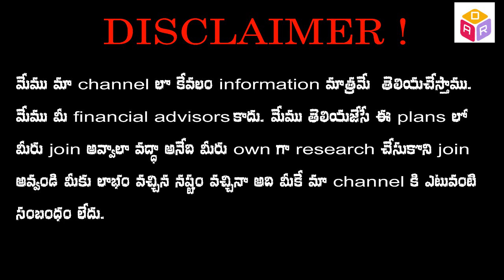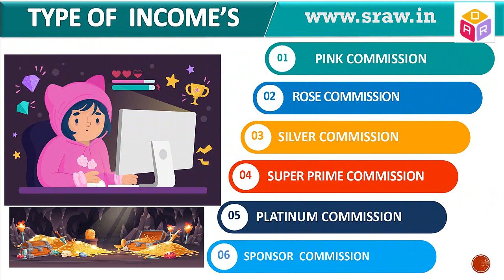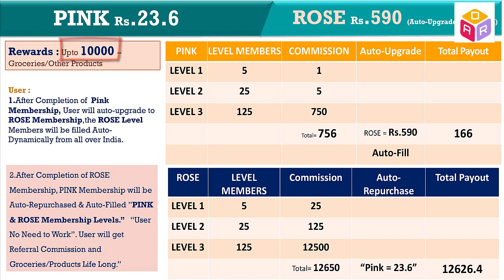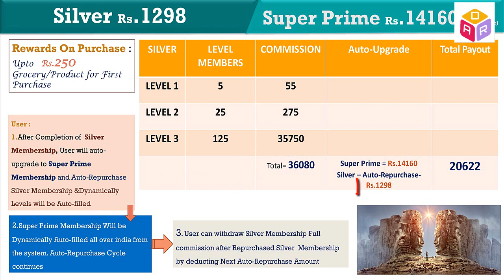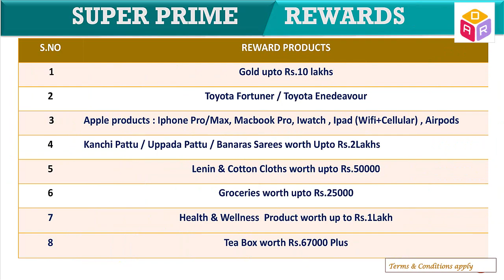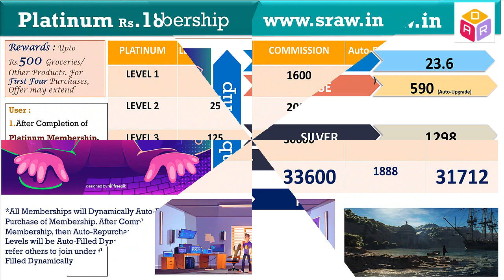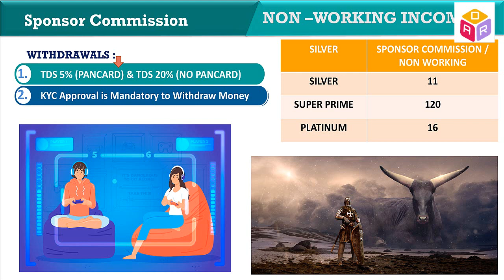Strawberri world solutions private limited full plan explained in Telugu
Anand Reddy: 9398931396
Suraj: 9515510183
 *After Auto-Repurchase all Memberships will be Non-Working & All Memberships Levels will be Auto-Filled Dynamically

1.All levels  will be auto-filled dynamically after purchase of Membership and after completion auto-Repurchase & auto-fill from all over india.
2.Users will Receive Product as Rewards on Purchase of
1.Silver -  upto 250
2.Super Prime - upto 4000
3.Platinum - up to 500
3.Platinum and Super Prime Membership have Every level payout
4.Silver + Super Prime on completion of Silver Membership,user will upgrade to Super Prime Membership (levels will be auto-filled dynamically ) and
Silver Membership auto- Repurchase & Auto-fill dynamically ,user can withdraw full amount 36000,after completion of silver from Re-purchases,

Latest Strawberri Broucher download at Whatsapp group

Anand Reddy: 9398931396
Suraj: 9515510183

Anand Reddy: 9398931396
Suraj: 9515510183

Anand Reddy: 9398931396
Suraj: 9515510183